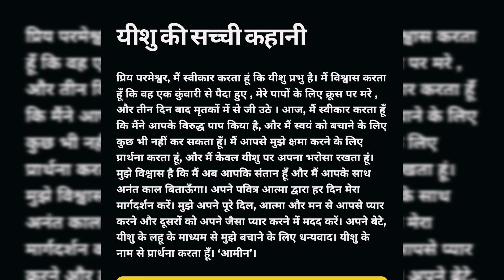यीशु की सच्ची प्रार्थना। Jesus Online Prayer। Night Prayer। yeshu Masih Night Prayer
यीशु की सच्ची प्रार्थना। Night Prayer। yeshu Masih Night Prayer | Jesus Online Prayer | Healing  Bible Verses ?  Hindi Bible Verses। Daily Bible Study। Bibel Vachan। Jesus Bible Vachan। Hindi Bible Verses। Bibel Study। Jesus Message Today। Raat ki Prathna Today। Jesus Bible Vachan। Hindi Bible Vachan।

Masih Vachan। आज का पवित्र वचन। यीशु वचन।

how to give a testimony in church
jesus prayer in punjabi
prayer group online
who is jesus sermon
prayer to the holy face of jesus
RMS church
RMS Pastor Ministry
chamatkar church Moga
Jesus Online Church
Layhand Prayer
Healing Prayer
online meeting sunday
biggest church north india
fastest growing
sermon by prophet bajinder singh
best preaching
prophet bajinder singh teaching
live worldwide
live church in punjab
holy communion meeting
jesus folowers
today prayer meeting
maha abhishek church jalandhar
indian pastor preaching
mysteries of the jesus prayer
pastor ankur narula
jesus sermon on the mount
jesus marathi prayer
morning church service
watchman sermon
healing ministry
Morning prayer, night prayer,
jesus prayer,
Christian prayer
Christian message in Hindi
Healing ministry
Amrita masih today's Prayer
Morning blessing
subah ki prathna
rat ki prathna
morning prayer in hindi
pk masih morning prayer
amrita masih prayer
yeshu masih ki prathna,
healing prayer
sunday church prayer
urgent prayer to jesus for help
christmas church prayer video
secret teachings of jesus
pastor speech about jesus
hindi bible audio old testament
jesus powerful prayer
god of miracles sermon
real jesus in church
church prayer video
masih church
sunday jesus prayer
jesus new message
jesus in bhagavad gita
meditation on jesus christ
jesus encounter testimony
prayer for impossible request to jesus
jesus claims to be god
today online prayer
daily worship prayer
jesus spiritual message
sunday service online
preaching the word of god in hindi
indian christian prayer
hindi worship songs christian
healing scriptures for prayer meditation and sleep
preaching on healing and miracles
instant healing prayer
ankur narula Iive today
ankur narula prayer
healing prayer
hindi song
i love you jesus
jesus songs
jesus video hindi
jesus video songs
jesus video status
jisu video
masihi geet
online church
rajpal yadav comedy
tera lahu bada kimti hai prabhu
thapki wala serial
ministry sermon
yishu ji ke gana
hindi sermon - bible study
easter sunday preaching hindi
today church prayer
jesus cartoon hindi
jesus sermon Content
prophet bajinder singh gawahi
jesus song hindi short
online church
hindi audio bible matthew
hindi homily for tomorrow
christian pastor in punjab
daily spiritual discussion
god's daily message
christian bible vachan
bible study sermons
bible story punjabi
sunday message in church
bible online audio
guided prayer for guidance
jesus new worship songs hindi
prayer for help from jesus
english to hindi bible preaching